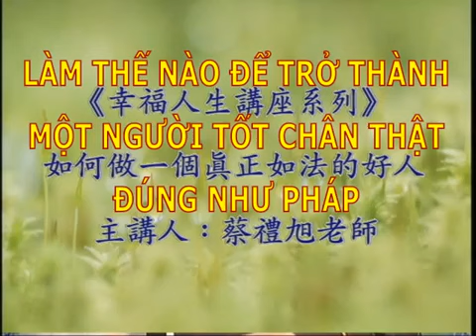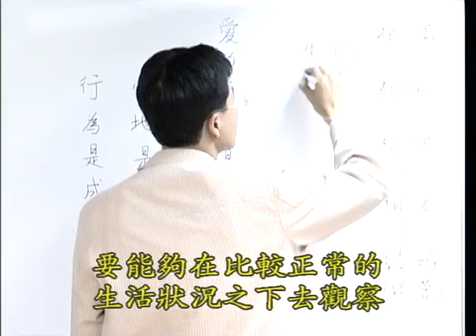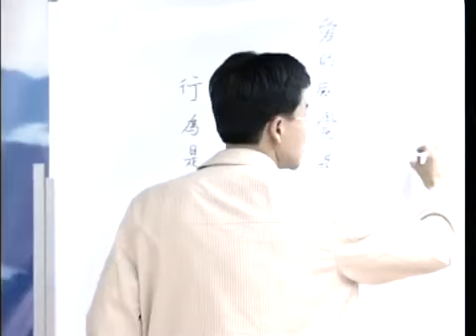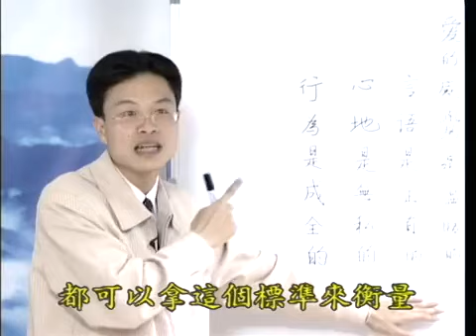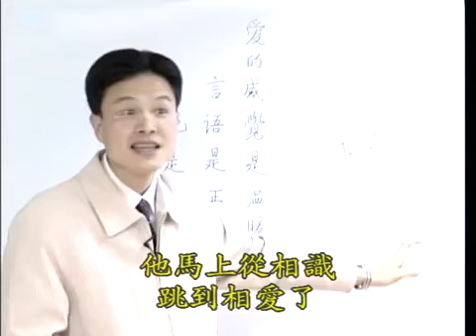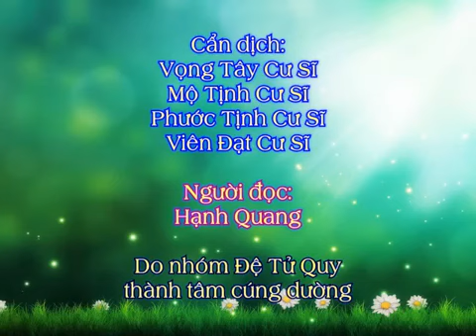Tập 11 Làm Thế Nào Để Trở Thành Một Người Tốt Chân Thật Đúng Như Pháp Thầy Giáo Thái Lễ Húc